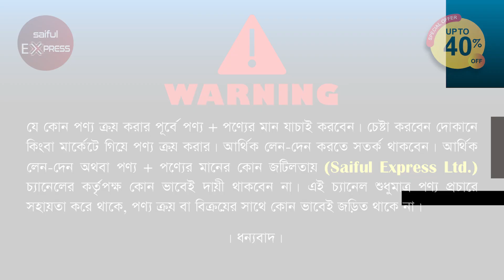৪০% ডিসকাউন্টে অরিজিনাল চামড়ার জুতা কিনুন/ Leather Shoes Price In BD 2022/Eco Life Style Shoe in BD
৪০% ডিসকাউন্টে অরিজিনাল চামড়ার জুতা কিনুন/ Leather Shoes Price In BD 2022/Eco Life Style Shoe in BD

Shop Address :
1.
Eco lifestyle
15/3 BoroBagh,
60 Feet Leguna Stand er samne
Mirpur - 02
In-Charge: Ali
2.
Eco lifestyle
Police Plaza Concord Shopping Mall
Gulshan - 1
3rd Floor Level - 4 ( Lift er 3 )
Shop No: 475
In-Charge Name: Masud
3.
Eco lifestyle
Shop No-109, Ground Floor, Plaza A.R, Dhanmondi 27, Dhaka-1209
In-Charge Name: Priya Hawlader
4.
Eco Lifestyle
7/8, 1st Colony, Block-D, Lalkuthir, Mazar Road, Mirpur, Dhaka-1216
In-Charge Name: Nur
5.
Eco Lifestyle
House 25,  Block A, Road  01, Kajifuri, Gudaraghat Both Tola Mor, Mirpur-01 Dhaka-1216
In-Charge: Noor Sayed